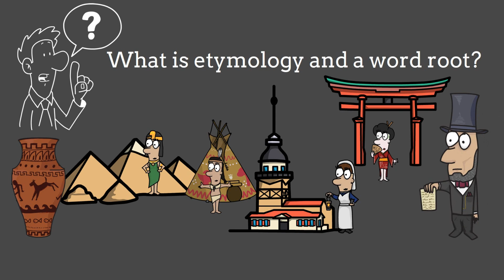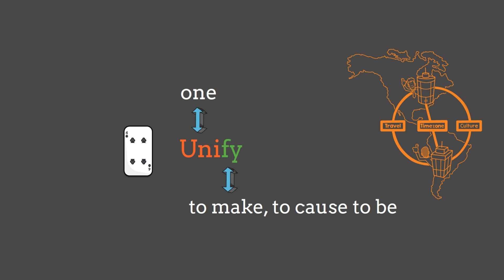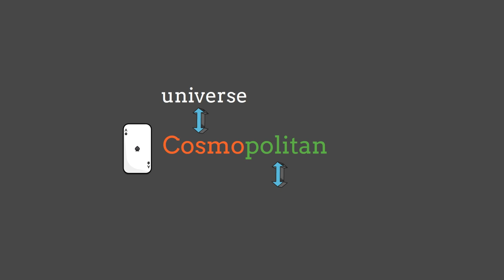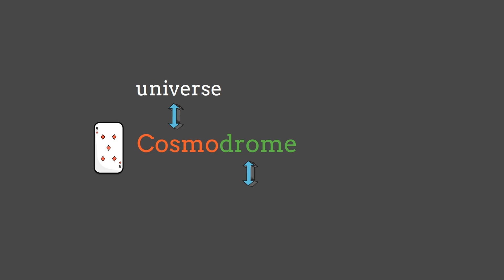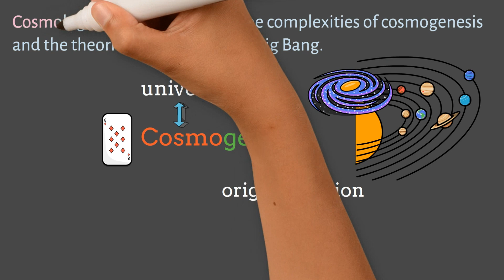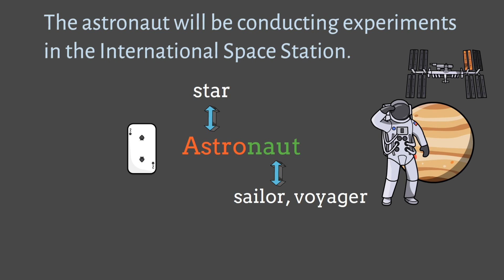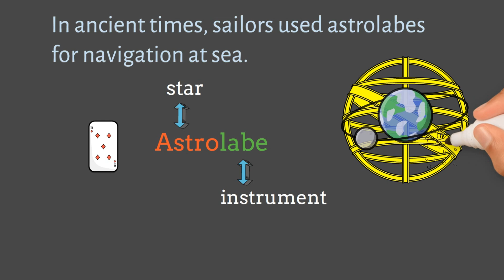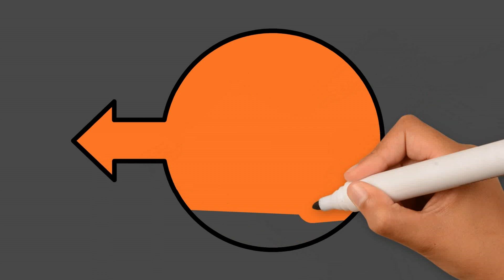英文單字魔法：用語源和字根打開英文的無限可能 | 第一集: 天 - 宇宙篇 | 中英文CC字幕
👉如果有需要可以開啟CC字幕，按下旁邊的齒輪可以切換中文或英文字幕。

💋𝕃𝕒𝕟𝕘𝕦𝕒𝕘𝕖 𝕚𝕤 𝕡𝕠𝕨𝕖𝕣! 語言就是力量！各位語言學習的朋友們，你知道嗎？英文單字其實有很多隱藏的故事和意義，只要用#語源 和#字根 就能發現它們。在這個「英文單字魔法」系列影片中，我們將帶你進入語源和字根的神秘世界，讓你掌握解構#英文單字 的絕妙技巧，大幅擴充你的字匯量！首集天字號「宇宙篇」，不僅將深入解說語源和字根的重要性，還會介紹與Uni、Cosmo、Astro等字根相關的單字，讓你深入瞭解單字背後的意義與連結。你將發現這些單字不僅有豐富的歷史和文化背景，還能幫助你理解宇宙的奧秘和美麗。準備好進入英文單字的魔法世界了嗎？

00:00:00 開場
00:00:22 宇宙三元
00:01:15 英文單字魔法 EP.1 天 - 宇宙
00:01:27 語源與字根
00:02:05 字首與字尾
00:02:38 Uni
00:07:38 Cosmo
00:14:42 Astro
00:21:50 終場

👉如何快速擴增你的英文字匯庫，讓你的單字量指數增長？利用語源和字根有效記憶英文單字是一個很好的方法，因為它可以幫助你理解單字的含義、拼寫和發音，以及發現單字之間的關聯和差異。
👉學習語言的訣竅就是反復的聽，跟著說更好，盡量模仿母語者的口音，用外語的思維思考。
👉看完影片一定能有收獲！還等什麼呢？現在就按下訂閱按鈕，跟著我們一起學習語言！
👉如果你有想學習的主題對或是對本集有任何意見或建議，歡迎在影片下方留言。
我們會將本集的學習文本同步發布在我們的🎀 𝐼𝓃𝓈𝓉𝒶𝑔𝓇𝒶𝓂 🎀 以即時獲得本頻道更新資訊。